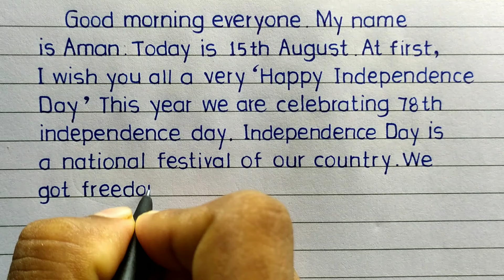Speech on 15th August in English 2024 | Independence Day Speech | 15 august Speech in English